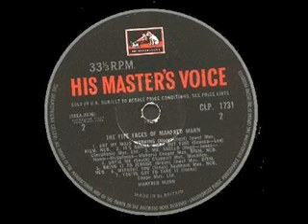Teri Zulfon Se Pyar -Joru Ka Bhai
Singer-Talat Mehmood